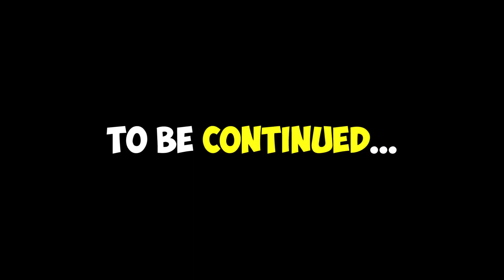Sonic.EXE V.S Boyfriend in Friday Night Funkin' VR Part.1 - (VRChat: FNF Mods - Triple Trouble)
Sonic.EXE V.S Boyfriend in Friday Night Funkin' VR Part.1 - (VRChat: FNF Mods - Triple Trouble) Sonic.exe makes a return and he's brought trouble, triple trouble. Will Gaster have the upperhand? Will this be the end for PapaFearGaming? What will happen in this epic new FNF episode? Find out.